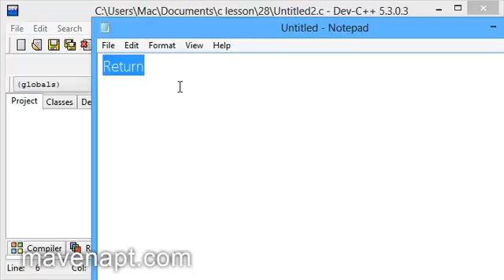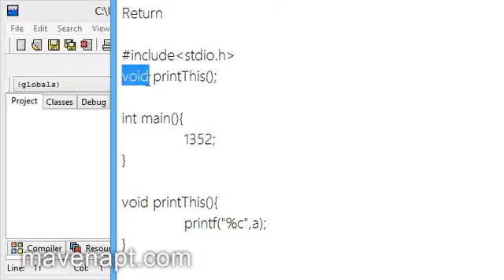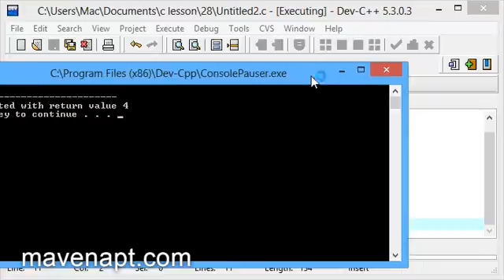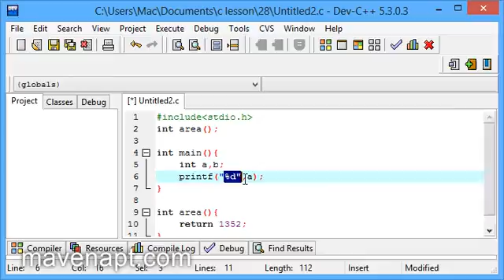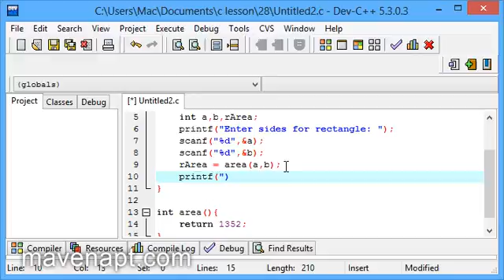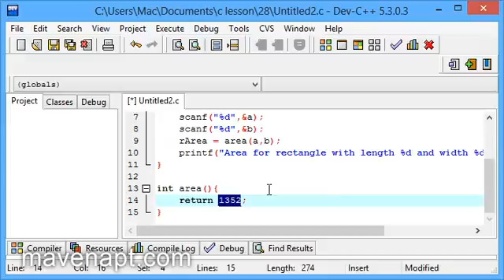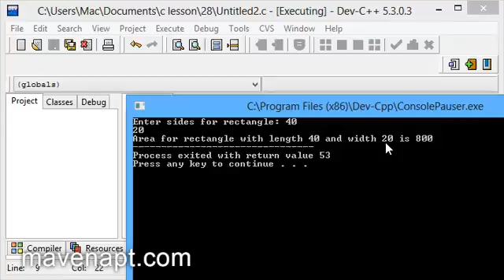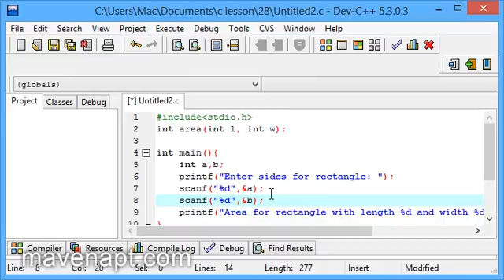29. C Programming Tutorials in Urdu - Functions Return - Urdu Tutorials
This video is about C Programming Language Functions Return value in Urdu. In this Urdu Tutorials Series I teach you how to program in C programming language.

Sometimes you want your function to return a value back to where the call was made.

This is possible by using the return statement.

When using the return statement, the function will stop executing, and return the specified value.

Syntax:
returnType functionName()
int x=5;
return x;

The function above will return the value 5.